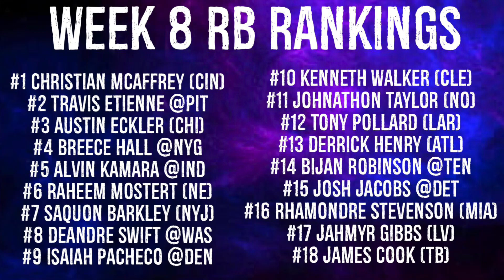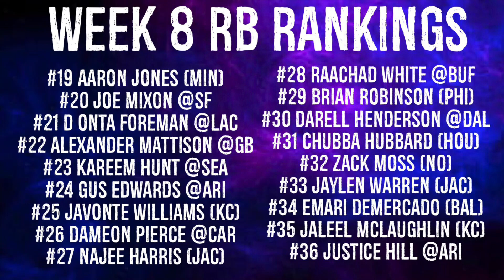Top 36 Running Back Rankings Week 8 Fantasy Football